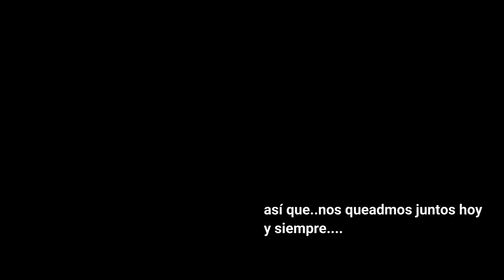ASMR 🎀Spanish Yandere ASMR-Yandere GF Ties You Up / asmr Roleplay Español Novia Yandere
🎀Yandere girlfriend ties up her senpai so he cannot go to work.
     Novia yandere ata su senpai a la cama para que no pueda ir a trabajar. 🎀

ASMR Yandere Girlfriend Ties You UP - in Spanish / asmr Roleplay Español Novia Yandere
Spanish Yandere ASMR

₿ : bc1q27xwdad8tjk2qslyr9q7dwhzxra047hwc0vf0f
ETH : 0x5414Bb0f26c778FF2A16Ea6bd4d6e4129a50Cf54